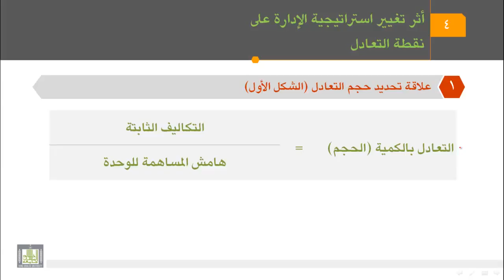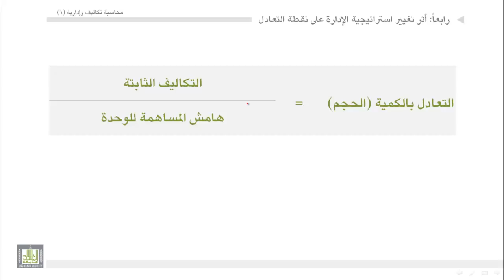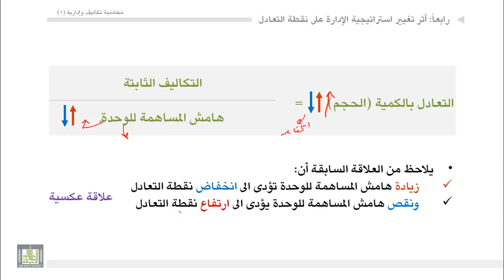محاسبة تكاليف (1) - الوحدة 2 : أثر تغيير استراتيجية - 1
- علاقة تحديد حجم التعادل ( الشكل الأول)